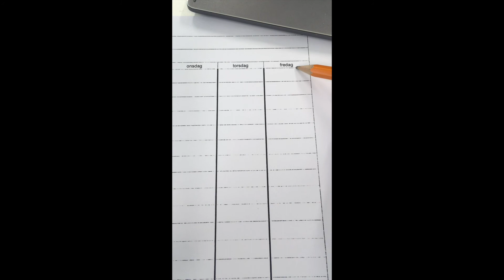Matteläxa till fredag v 11